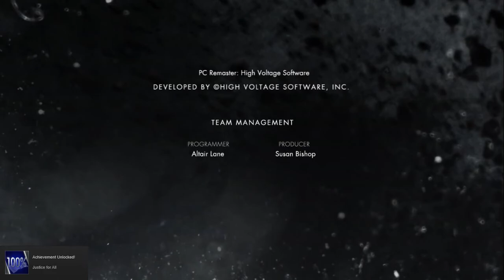Injustice Gods Among Us Part 12 - Superman